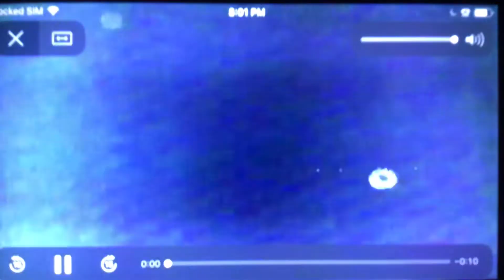Nick’s Noggin Space ID (2006-2009)